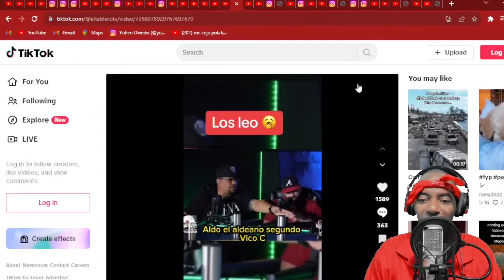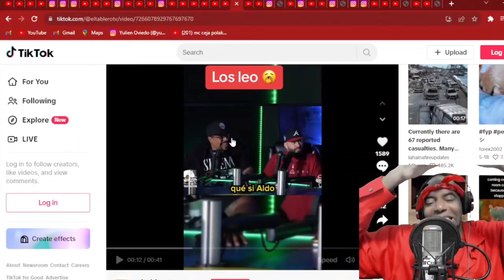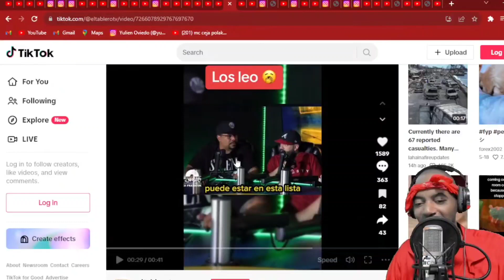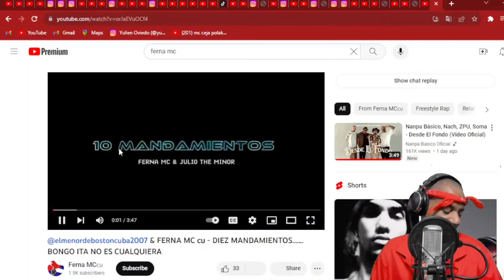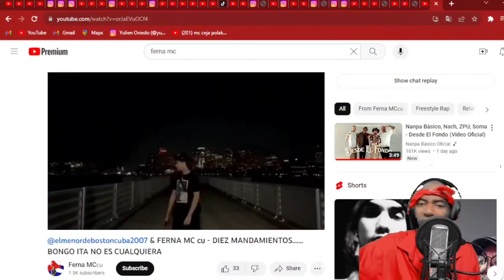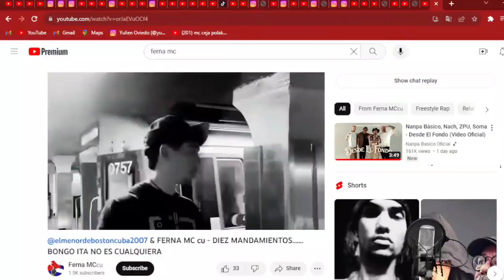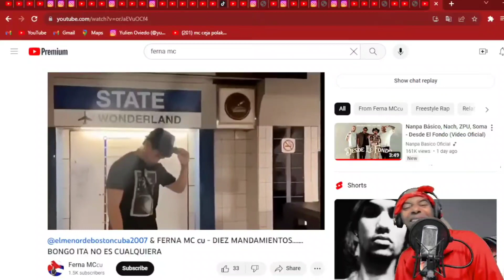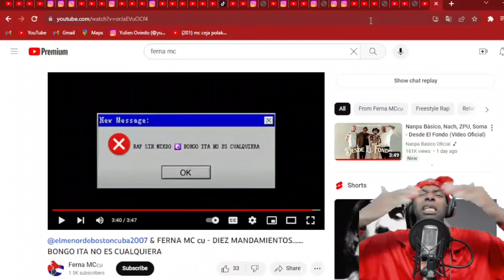MAIKY BACKSTAGE REVELA PORQ AL2 ES EL #1